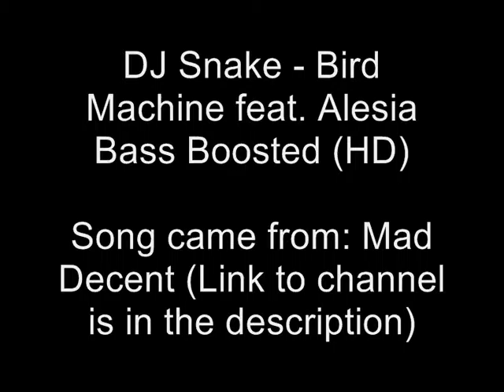DJ Snake - Bird Machine feat. Alesia Bass Boosted (HD)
Song originally came from: Mad Decent

i bass boosted this song myself :DDDD

any song suggestions??

TTG: EMC

FB page EMC Bass